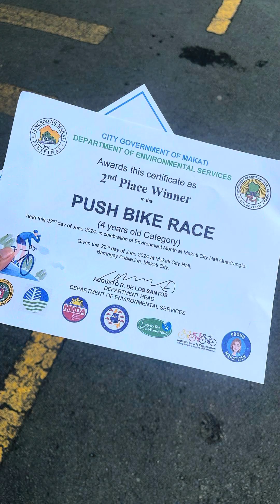Primo’s bike race - he got the 2nd place